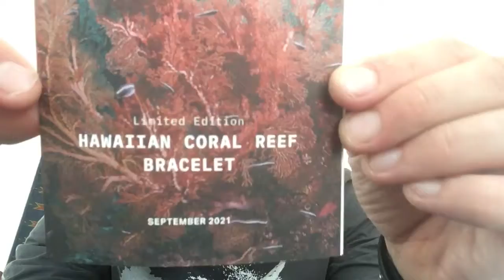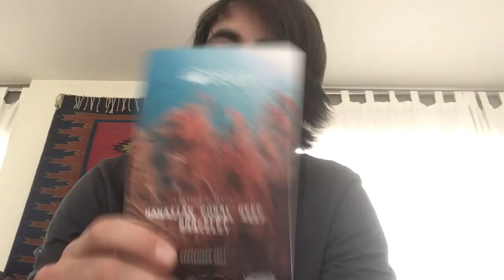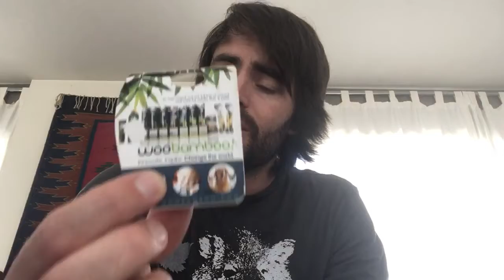TT #?%?!? 4ocean, alternative dental floss, tentree, self love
Sandy checks in.
Tentree.com
Onetreeplanted.org
Sandydelozier.com